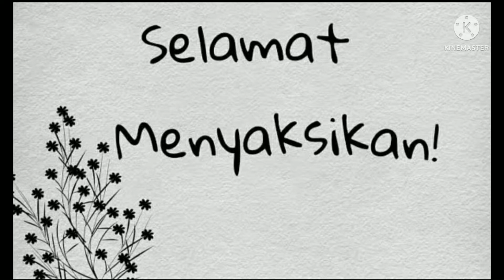inspirasi taman minimalis 2022 || minimalist garden in 2022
dekorasi taman minimalis terbaru 2022
taman belakang rumah dan taman teras depan rumah untuk inspirasi anda